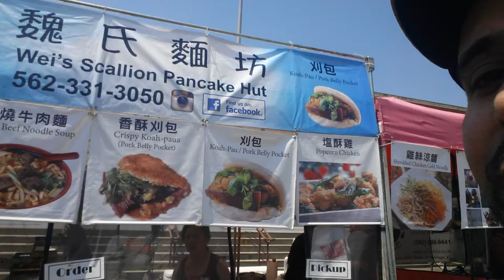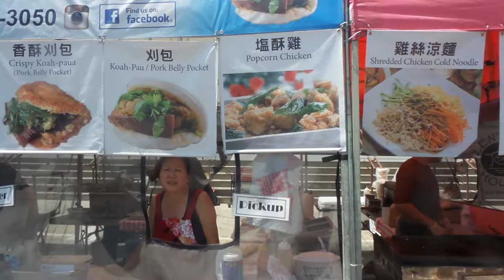EXPLORE FARMER'S MARKET ALHAMBRA PART 1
This video is about Alhambra Farmer’s market exploring some cool spots from We’s Scallion Pancake Hut to Zen’s Tea House farm fresh.  Lots of great treats, organic fruits and vegetables and few 1 on 1 interview with vendors. Check it out for more details….

Get real inspiration and motivation from true stories and advice.
Make the changes you need to now to make your life better.

1)This video has no negative impact on the original works (It would actually be positive for them)
2)This video is also for teaching purposes.
3)It is not transformative in nature.
4)I only used bits and pieces of videos to get the point across where necessary.

motivation videos
inspirational videos
best motivational videos
Inspiring videos
Exploring farmer’s market
Exploring Alhambra
Main and Garfield
Checking out We’s Scallion Pancake Hut
Zen’s Tea house farm fresh
Zen’s Tea House
Organic food
Organic fruits and vegetables
Great kettle popcorn
Great Green onion pancake
Great pork buns
Great Taiwanese popcorn chicken
Good healthy living
How to stay healthy
Great pita chips and pita sauce
One on one with zen’s tea house farm fresh
Checking out Alhambra Bridge
Fremont and Valley Area
Alhambra California